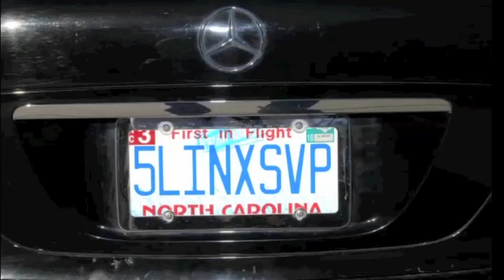5LINX North Carolina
If you are ready to get more information about this opportunity share this video with 10 friends & INBOX me with your phone # and email EVEN if you think I might have it along with the best time to have a 30 minute conversation.  2 Promises: 1.  I will not try to sell you anything, 2.  If you are not interested we will keep it as a friendship and neither one of us will continue pushing the topic!  That's fair.  Let's chat today and get you the valid information you need to make an educated decision on your future.  If you are looking for immediate information please follow this link
 WATCH IT, GATHER YOUR QUESTIONS and inbox me with the information I requested earlier.  In advance, Welcome to the family, let's change some lives one household at a time!   Congrats on taking action!